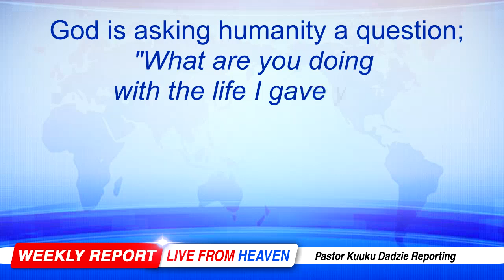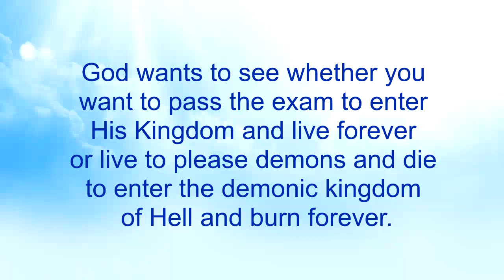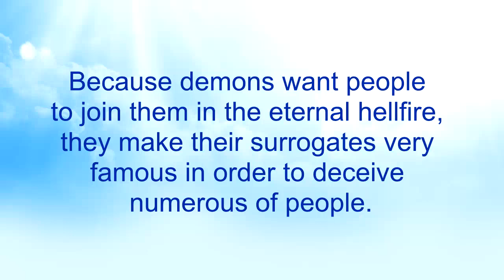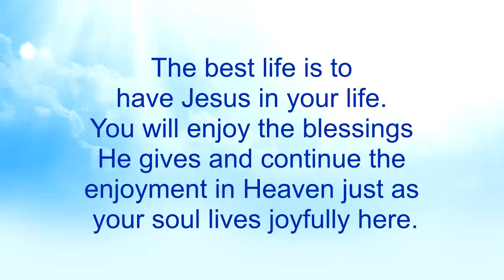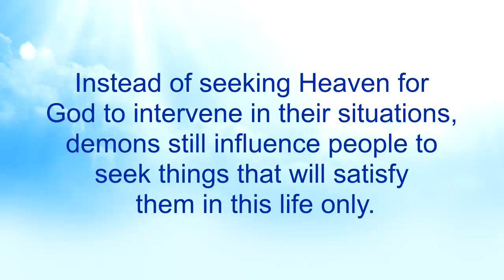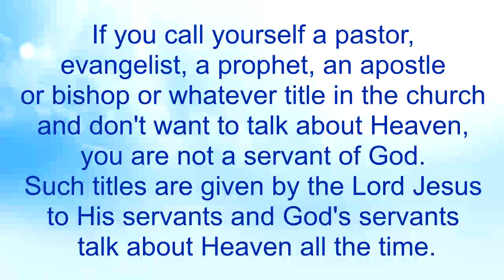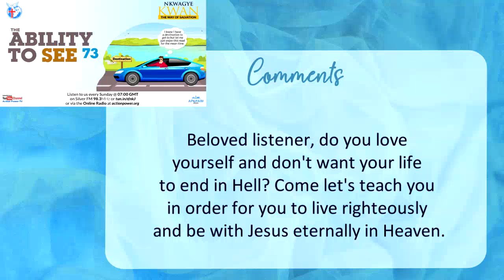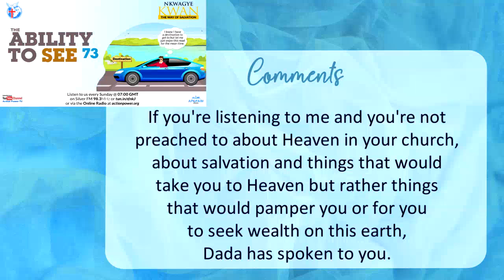The Ability to See 73 - Nkwagye Kwan [12-02-23]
This message cautions people to know God and live their lives to please Him so as to pass the exam to Heaven. Pastor Kuuku Dadzie advises people to be mindful of the evil day, so they take proper steps to live their lives well while on earth.